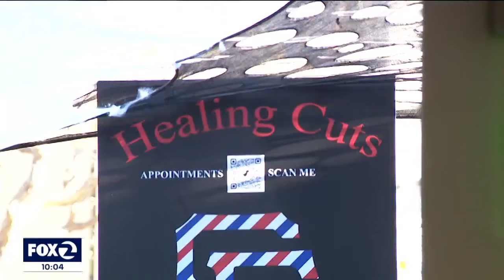'Castroween' is officially back and thriving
Seventeen years after a mass shooting injured nine people, Halloween in the Castro is officially back.